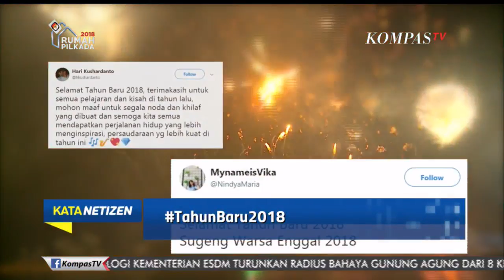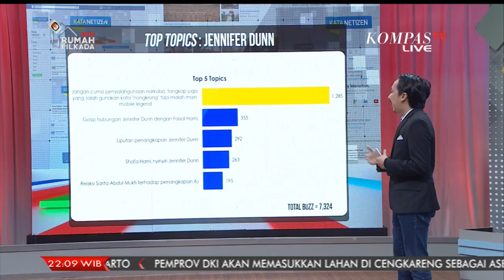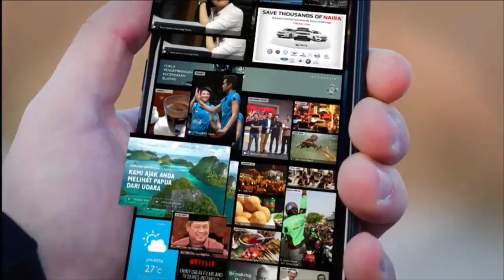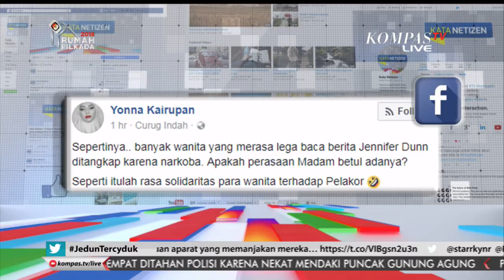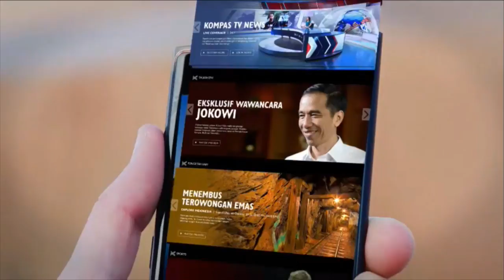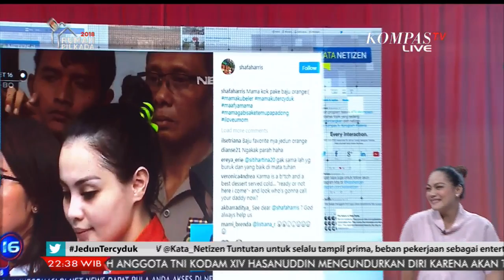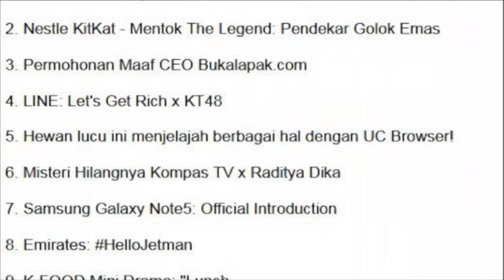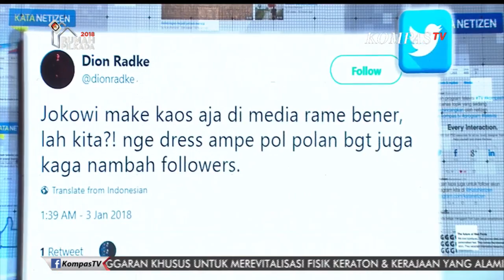JEDUNTERCYDUK - KATANETIZEN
Akhir tahun 2017 dan awal tahun 2018, dunia hukum Indonesia dihebohkan oleh kasus terciduknya 2 selebritas karena narkoba.

Aktor senior Tio Pakusadewo ditangkap di rumahnya karena mengkonsumsi dan memiliki narkoba pada pekan terakhir Desember 2017. Sementara Jennifer Dunn dijemput polisi menjelang pergantian tahun baru, 31 Desember 2017 lalu. Artis yang akrab disebut Jedun itu, terhitung sudah tiga kali berurusan dengan narkoba. Sepanjang tahun 2017 pun, panjang berderet nama selebritas yang harus berurusan dengan hukum karena jeratan narkoba dan obat-obatan terlarang.

Sebuah pertanyaan klise, mengapa kalangan pesohor masih terus identik dengan penyalahgunaan narkoba dan obat-obatan terlarang, bahkan terus berulang tanpa efek jera?